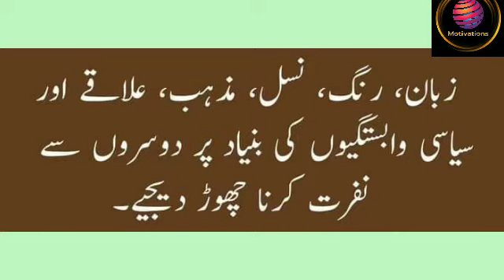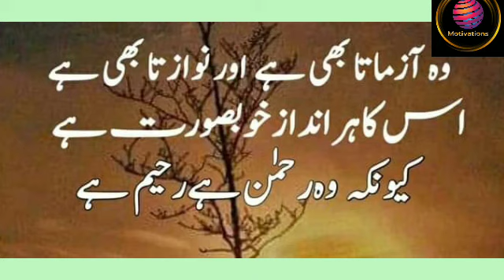Motivations and inspiration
Motivations